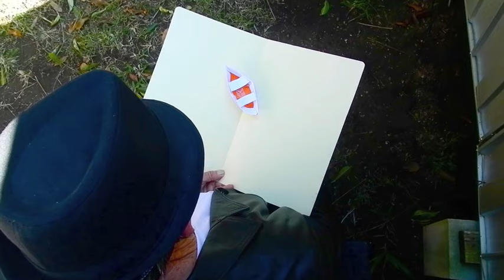Lady in Red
The story of a solo canoeist trying to win the heart of the Lady in Red.  With a little bit of help from the Bramble Bay Ukers and a couple of secret agents...

How to use a canoe to win the heart of your true love.